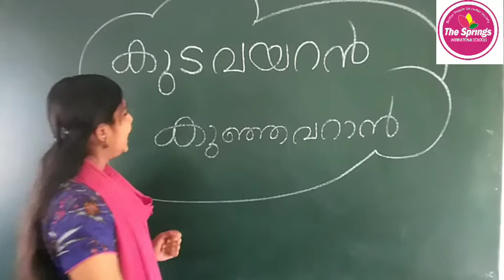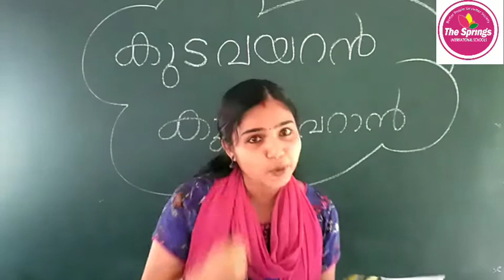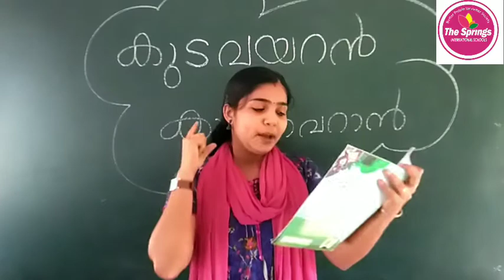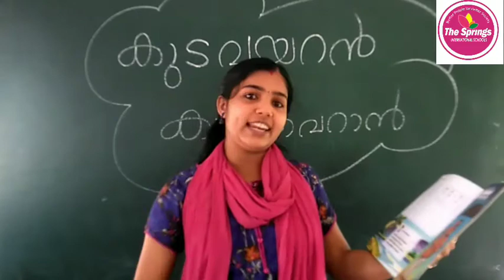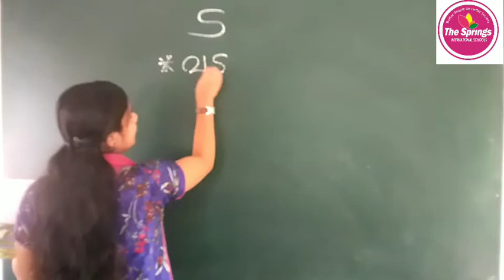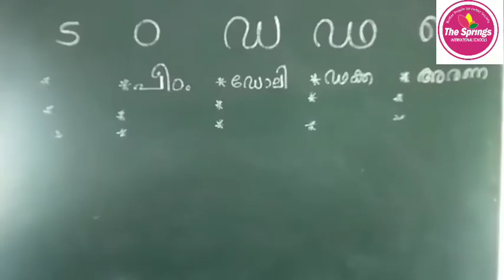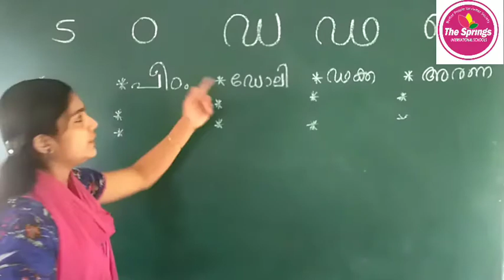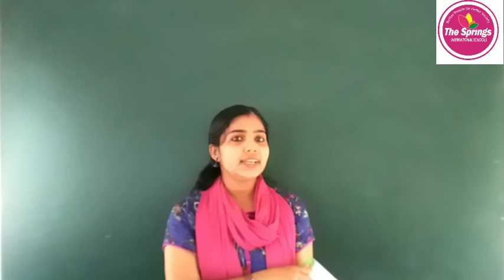Grade 1 കുടവയറൻ കുഞ്ഞവറാൻ